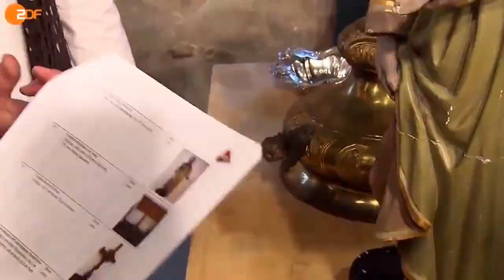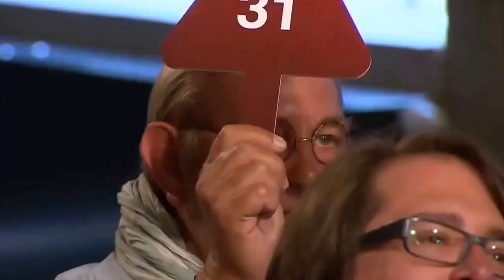SPEZIAL Wettkampf auf dem Flohmarkt Bares für Rares